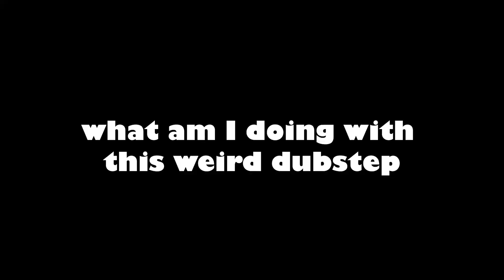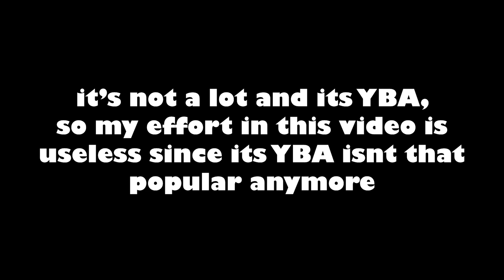[YBA] SBR but I can only walk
this dumb challenge took time.

( ✧≖ ͜ʖ≖) Feel free to make fun of people who ask questions answered in the descriptions.